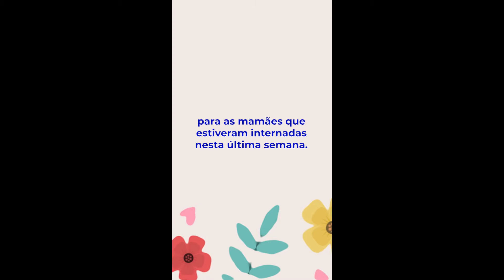FELIZ DIA DAS MÃES!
MÃE- uma palavra pequena, mas de múltiplos significados. É a extensão do outro, conforto, inspiração, luta e conhecimento. Como canta Maria Gadú em Dona Cila: “De todo amor que tenho, metade foi tu que me deu”.

É por essa diversidade de facetas que o Hospital Santa Marta (HSM) parabeniza a todas as mães que um dia nos confiaram seu bem-estar e de seus familiares. É um prazer fazer parte de suas histórias de alguma forma.

Celebrem este 14 de maio, mas se lembrem que todos os outros dias também são seus por direito. O HSM está sempre conectado com você!